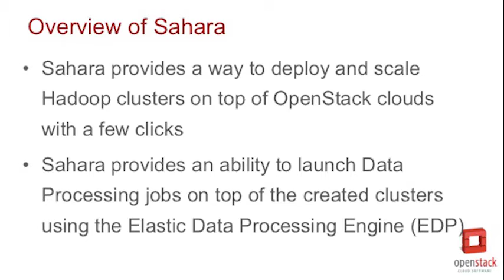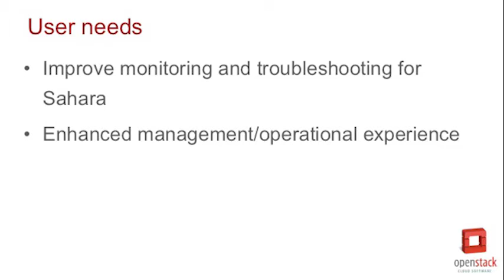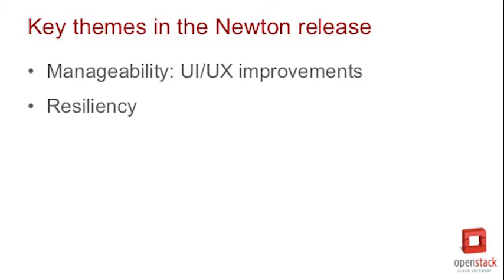Newton Design Series: Sahara